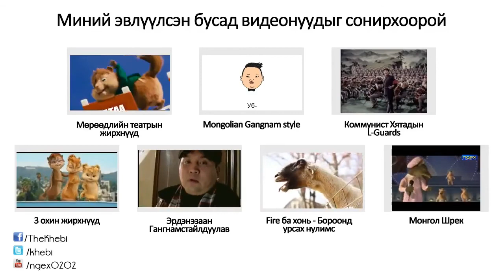Tarkan - DUDU /Монгол хэлээр/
Дагаад дууларай,Монгол дуу байсан юм байна шүү